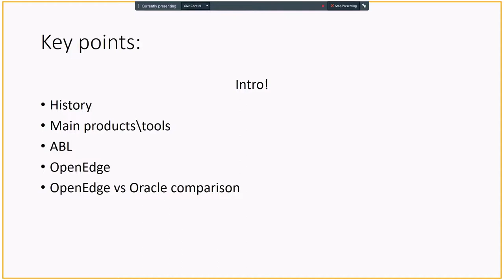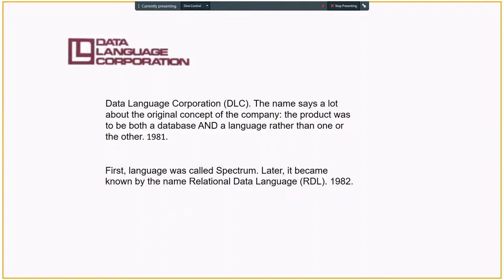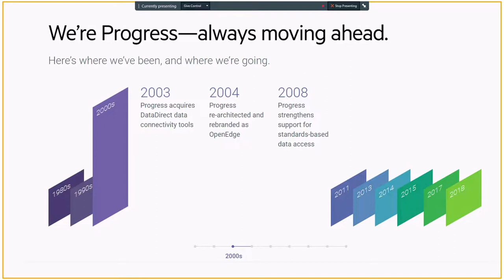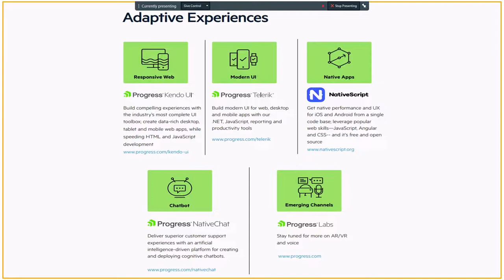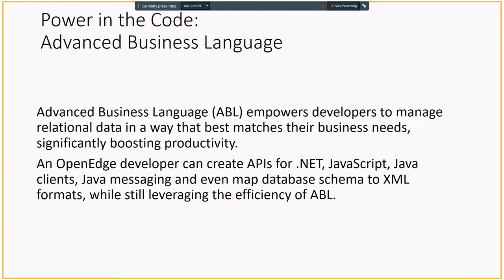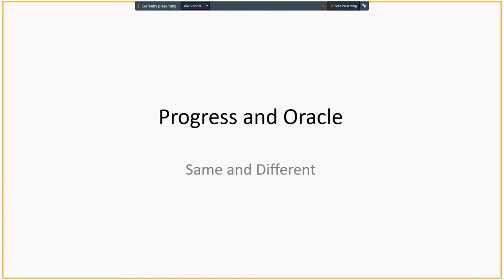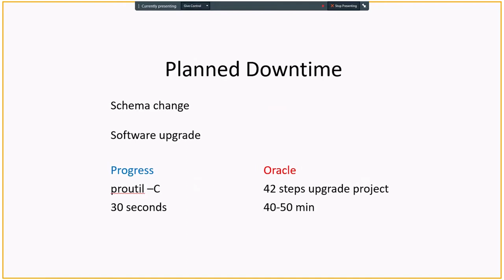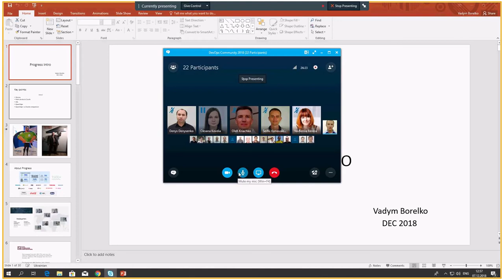Progress: overview of the platform by Vadym Borelko (Ukr)